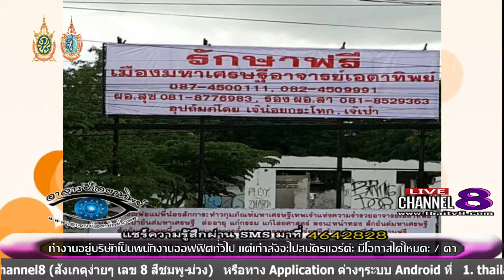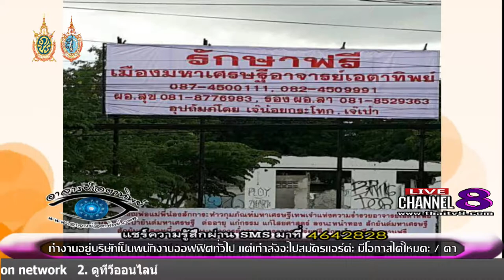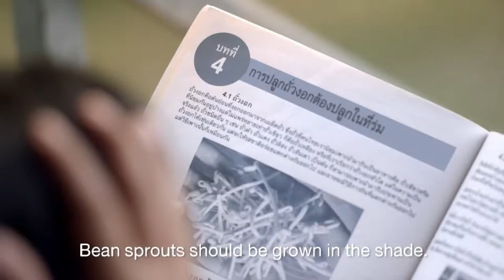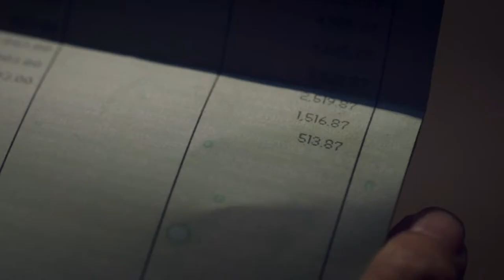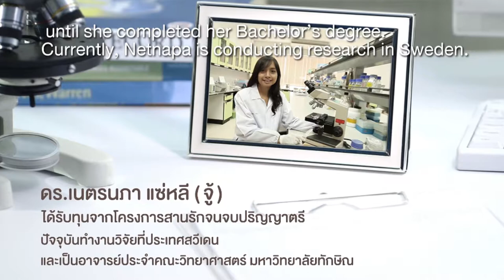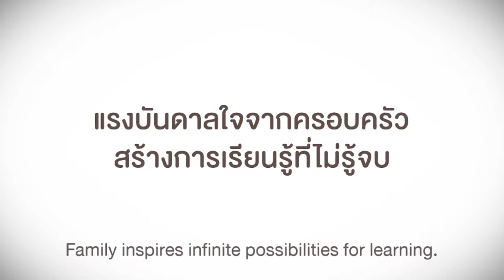ช่อง 8 ทีวีพูดได้ รายการ อาจารย์เอตาทิพย์ 06-10-59 เบรก 2